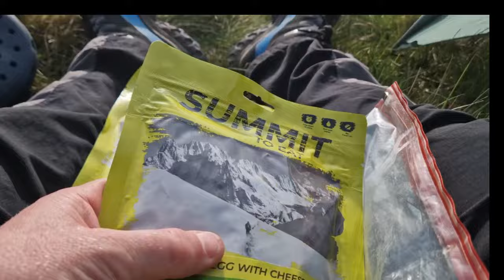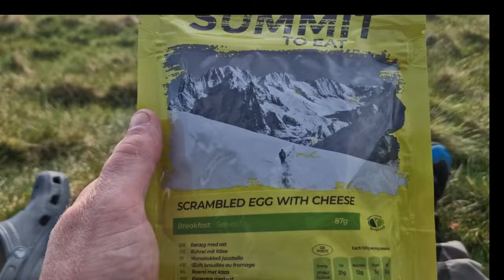Wild Camp on Grey Crag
After seeing this location while hiking from Windermere to Penrith, I had to get myself there for a wild camp. It proved to be a wonderful location.